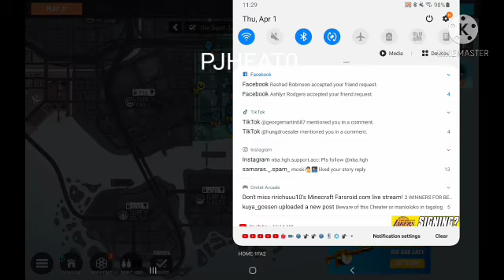New Orleans Gangsters taking down the police army's part 2.